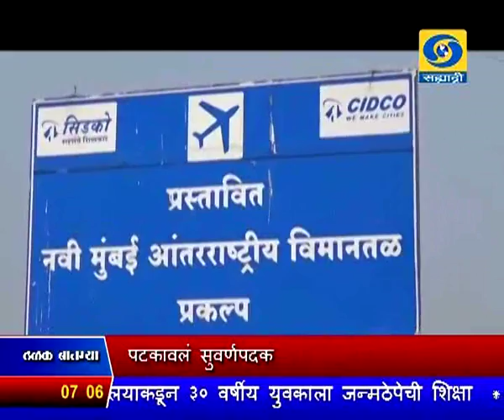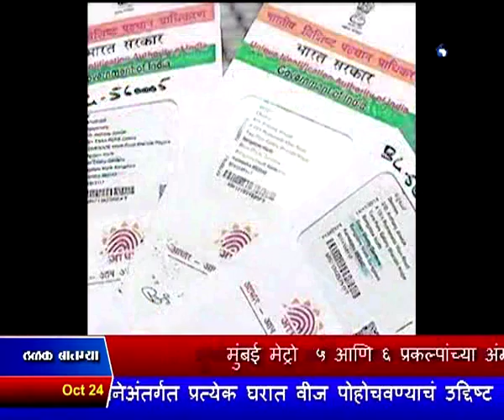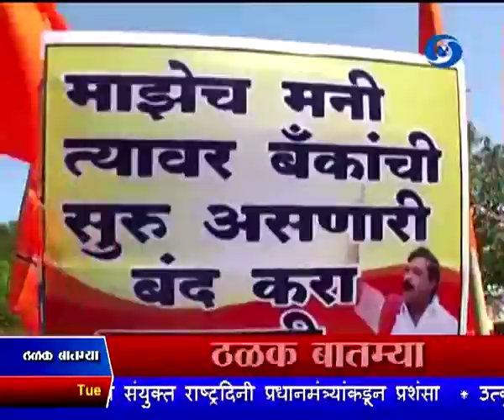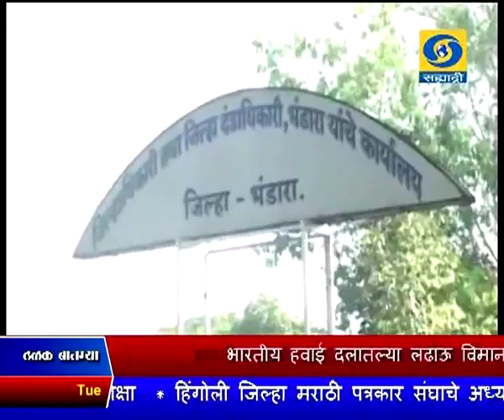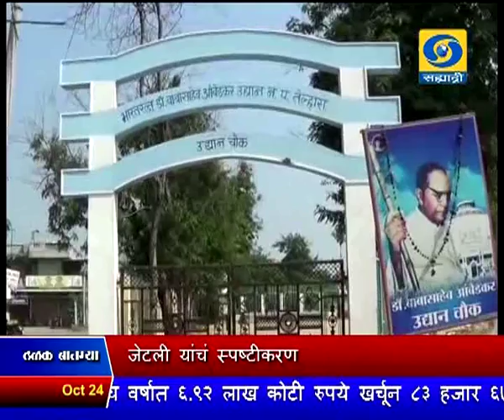सायंकाळी सातच्या बातम्या, दूरदर्शन सह्याद्री वाहिनी..(२४ ऑक्टोबर २०१७)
ठळक बातम्या. सार्वजनिक क्षेत्रातील बँकांची स्थिती सुधाण्यासाठी २ पूर्णांक ११ लाख कोटी रुपयांच्या योजनेला केंद्रीय मंत्रिमंडळाची मान्यता - अरुण जेटली

भारतीय अर्थव्यवस्था मजबूत, कुठल्याही आव्हानाचा सामना करण्यासाठी सक्षम - जेटली यांचं स्पष्टीकरण

गव्हाच्या किमान आधारभूत किमतीत क्विंटलमागे ११० रुपयांची तर चणा आणि मसूरसाठी प्रत्येकी २०० रुपये वाढ करण्याचा केंद्राचा

निर्णय

नगरपंचायत नगराध्यक्षाची निवड थेट जनतेतून करण्यासाठी संबंधित कायद्यात सुधारणा करणारा अध्यादेश काढायला राज्य मंत्रिमंडळाची मंजुरी

राज्यात अन्न प्रक्रिया उद्योगाला प्रोत्साहन देण्यासाठी अन्न प्रक्रिया धोरण लागू करायलाही राज्य मंत्रिमंडळाची मान्यता

राज्यातल्या पाच हजार शासकीय इमारतींमध्ये ऊर्जा बचतीसाठी उपयुक्त उपकरणं बसवण्यासंदर्भात सामंजस्य करारावर स्वाक्षऱ्या

भारतीय हवाई दलातल्या लढाऊ विमानांचा लखनौ - आगरा द्रुतगती महामार्गावर यशस्वी कवायत

अफगाणिस्तानचे राष्ट्राध्यक्ष अशरफ घनी भारत दौऱ्यावर - दोन्ही देशांदरम्यानच्या बहुआयामी सामरिक भागीदारीबद्दल चर्चा

नवी दिल्लीत आजपासून सुरु झालेल्या जागतिक नेमबाजी स्पर्धेत जितू राय आणि हिना सिध्दू जोडीनं पटकावलं सुवर्णपदक..

महाराष्ट्रातून पावसाचा काढता पाय, हवामान विभागाची घोषणा..